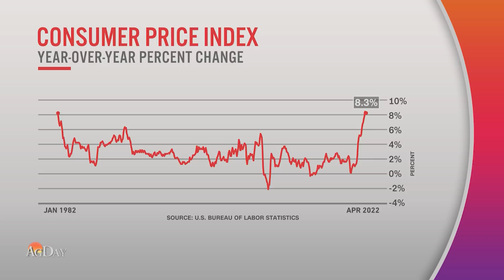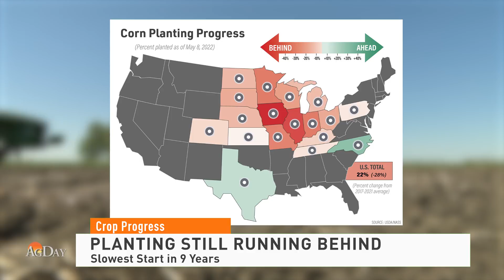AgDay 05/12/22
The President visits an Illinois farm to discuss food price inflation, as people from around the world rally to help Ukrainian farmers impacted by war. Plus, beef imports surge.